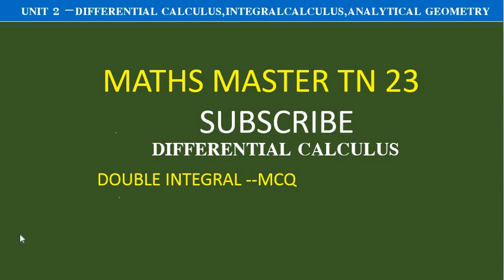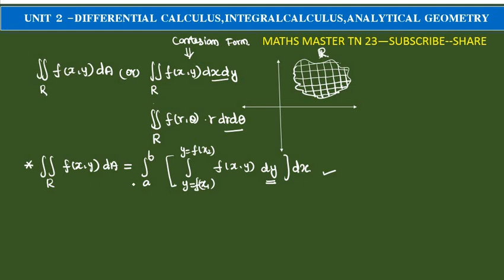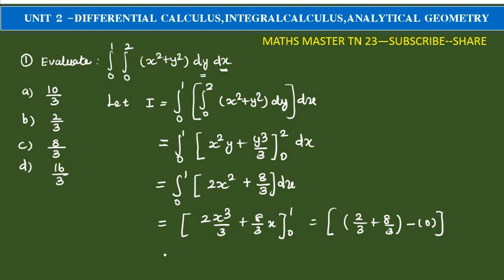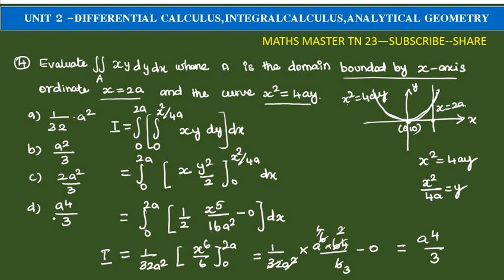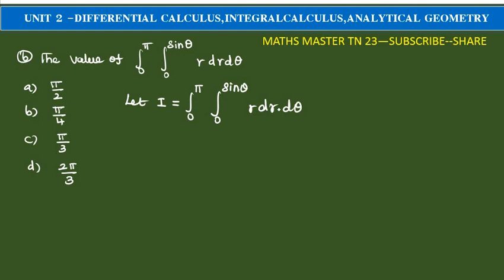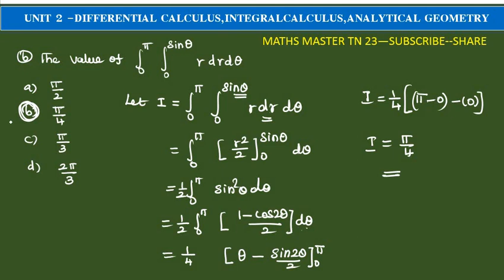Double integral objective ugtrb maths-unit 2-calculus and Analytical Geometry-tet selection exam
Double integral -objective#ugtrbmaths#calculus and Analytical Geometry#tntetpaper2maths tet selection exam.bsc maths